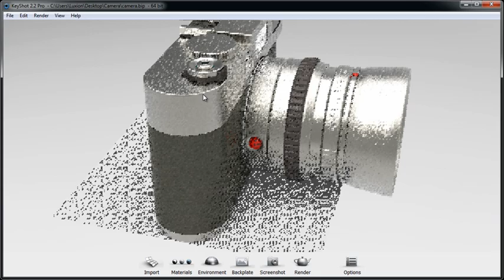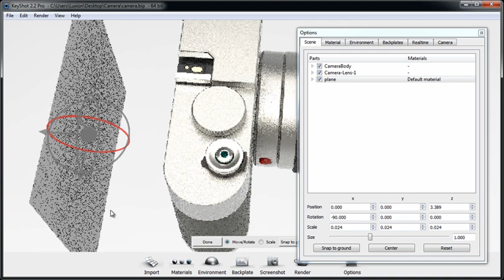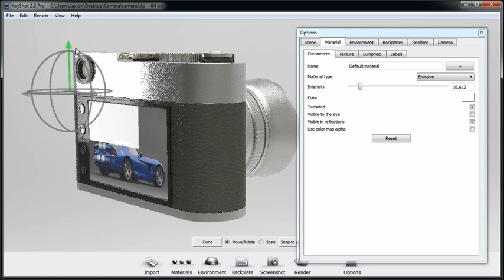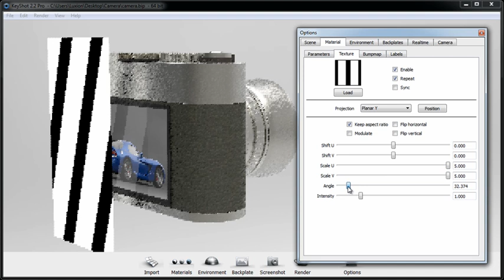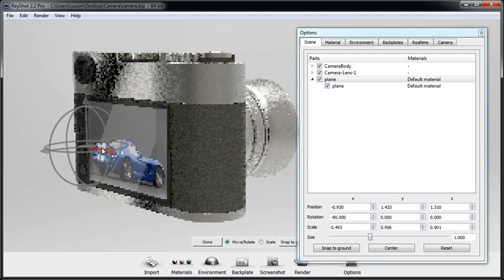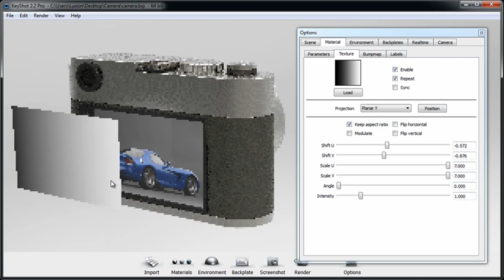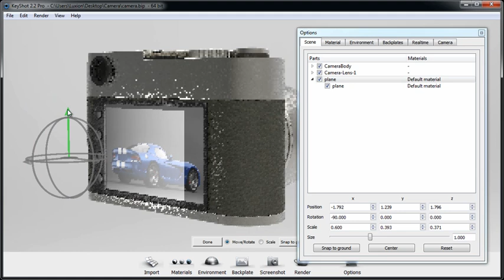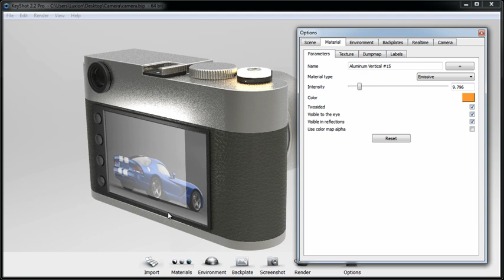QuickTip: Working with Emmisive Lighting in KeyShot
This KeyShot Quick Tip shows you how to create and apply an emissive lighting material to quickly and easily create light sources and glowing objects in KeyShot.